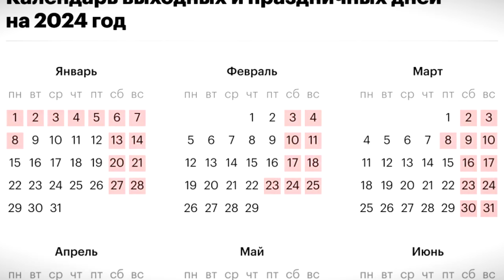Как будем отдыхать в 2024 году